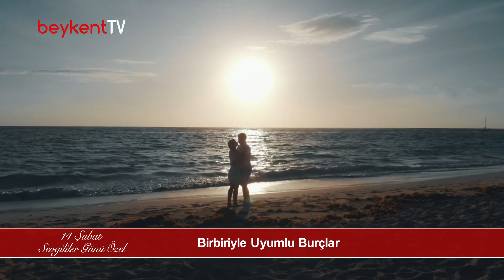14 Şubat Sevgililer Günü Özel Burç Uyumları - Astrolog Filiz Özkol